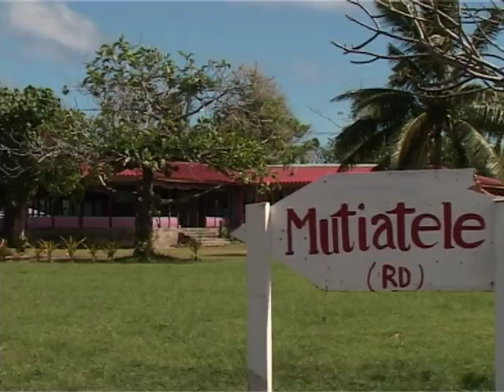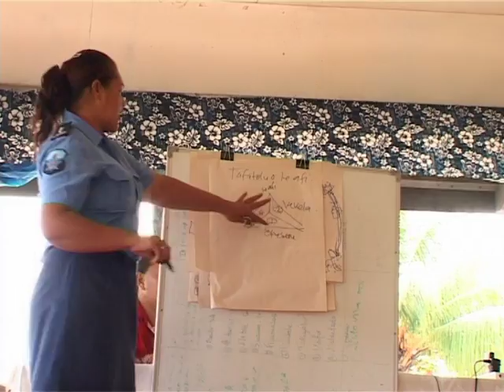Samoa Disaster RIsk Reduction Clip.mov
"Safer Villages, Stronger Communities" is a one-minute video to promote disaster risk-reduction in Samoa. It was produced to raise awareness and encourage participation in village level risk-reduction training.

Commissioned by UNDP and the Ministry of Natural resources and Environment, Samoa.